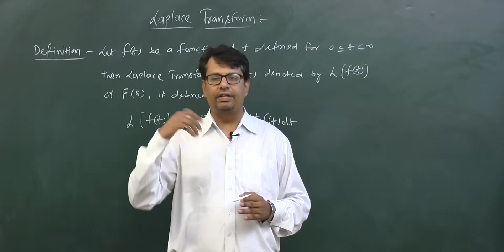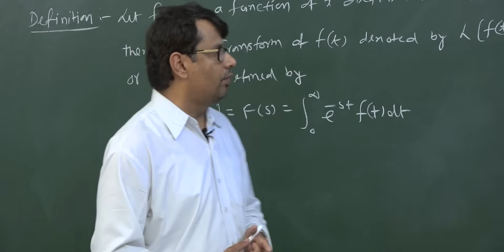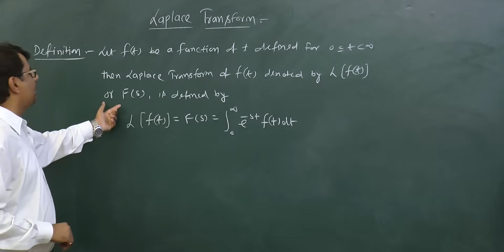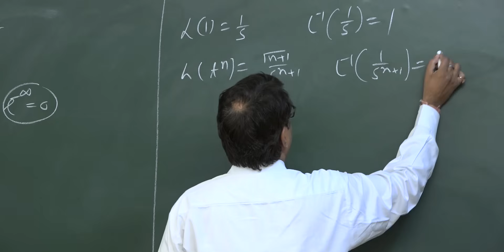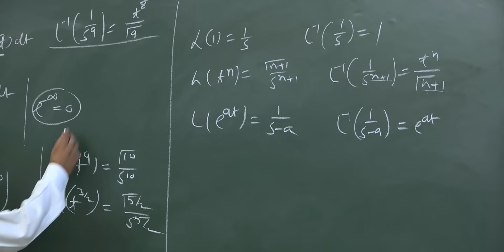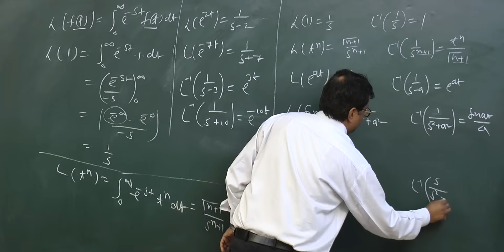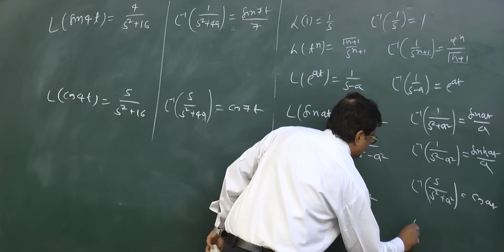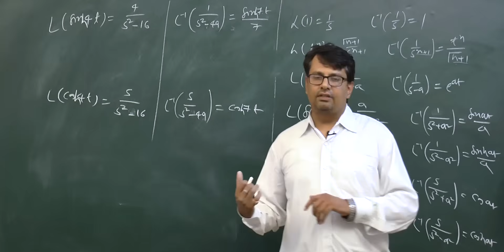Formula of Laplace Transform and Inverse Laplace Transform | By Gp Sir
Topic -Formula of Laplace Transform and Inverse Laplace Transform
This Video Lecture Contains Important formulas for Laplace Transform and Inverse Laplace Transform. How to Learn Formulas ?

Time Stamp
0:00 - An introduction
1:58 - Definition and application of Laplace transform
2:50 - Laplace transform and Inverse of some basic function with example
9:48 - Conclusion of video

Dr.Gajendra Purohit